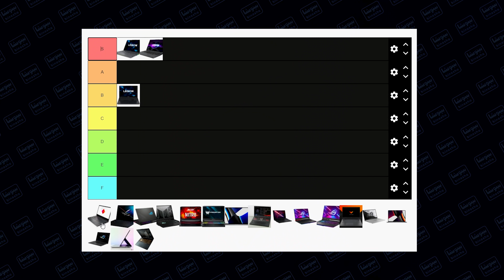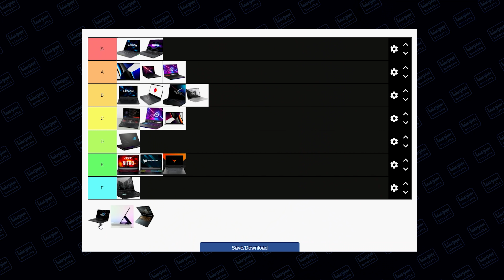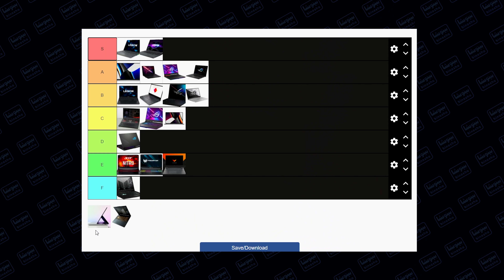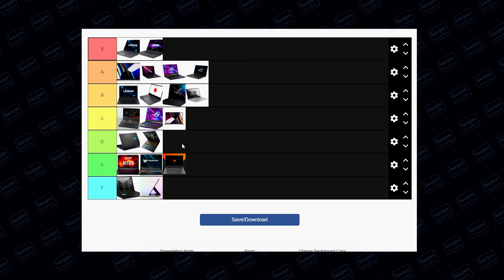رتبه بندی بهترین ها و بدترین لپ تاپ های سال ۲۰۲۱ | بهترین لپ‌تاپ سال کدوم مدله؟ 😎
💥 دیگه آخر سال شده و وقتشه ببینیم لپتاپهای امسال چطور بودن🤔😎

⚠️ اگه میخواین لپتاپ بخرین این برنامه رو از دست ندین! برای دوستاتون هم بفرستید🥰

🎦 بینوشا تو این برنامه با امین خلیقی لپتاپ‌های امسال رو از نظر بینوشا از بهترین تا بدترین رتبه بندی میکنه تا ببینیم بهترین و بدترین لپتاپ سال از نظر ما کدومه😍🤩

❓ پیش‌بینی شما چیه؟! تو کامنت‌ها حدس بزنید. نظر شما در مورد لپتاپهای امسال چیه؟🤩

⭐️ برنامه کامل بررسی لپتاپ‌هایی که امین گفت رو هم میتونید از لینک‌های زیر ببینید:

🟡 Legion 5

🟡 Asus Zephyrus M16

🟡 Asus ROG G513 (QM)

🟡 Asus ROG G513 (QR)

🟡 Asus FX 706

❓اگه سوالی در مورد این لپ‌تاپ‌ها دارین حتماً تو کامنت‌ها بپرسین تا راهنماییتون کنیم 😍 منتظریم.

❤️ برای حمایت از ما فقط کافیه کانال بینوشا رو به دوستاتون که قصد خرید گوشی یا لپتاپ دارند رو معرفی کنید!🤩

▪️ از این لینک هم میتونید از بینوشا حمایت مالی کنید تا با دونیت شما بتونیم با گجت‌های جدید بهترین برنامه‌ها رو بسازیم براتون.

👆🔔 سابسکرایب کردن کانال یوتوب یادتون نره که کلی لپ‌تاپ‌ و گوشی جدید تو راهه.😎

⭐️  انتقاد، پیشنهاد یا نظری دارین در مورد بینوشا بهمون بگید و حتما برامون کامنت بزارین. 😍

00:00  Intro
1:31  Legion 5 / Legion Pro / Legion 7
4:44  HP Omen 16
6:43  Asus M16
8:21  Asus G533 QS
9:36  Asus TUF Dash F15
10:04  Acer Nitro 5
10:55  Acer Predator Helios 300
12:52  MacBook M1 Max
14:06  Asus Zephyrus Duo SE
14:42  Asus Zephyrus S17
15:24  Asus G513 QM
16:20 Asus G513 QR
17:35  HP Victus
18:34  Asus Zephyrus G14
22:15  Asus Zephyrus G15
23:11  Surface Laptop Studio
24:58  Asus FX706 HM